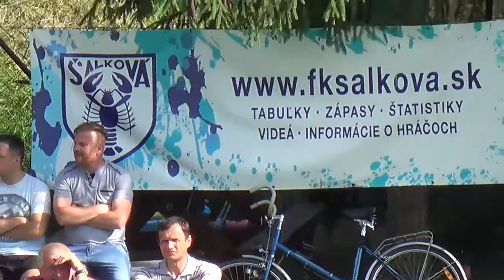1.polčas, FK Šalková - Jupie Podlavice Badín, 11.6.2017, 17:00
FK Šalková – Jupie Podlavice Badín 5:0 (0:0)

Góly: 50′ Pa. Dobrík 1:0, 53′ J. Chovanec 2:0, 74′ M. Rusnák 3:0, 81′ M. Debnár 4:0, 88′ M. Baláž 5:0.

Žlté karty: 35′ M. Mesík – 59′ M. Giertl.

FK Šalková: D. Vernarský – M. Mesík, A. Hroš, Pa. Dobrík – M. Zimnikoval (60′ M. Baláž), M. Libič, T. Mikulec, M. Rusnák – M. Debnár, J. Chovanec (C), Z. Vučković (78′ L. Palovič).

Badín: R. Jančiar – M. Giertl, V. Giertl, A. Praženica, T. Hlavatý (78′ D. Škubák) – O. Ďurta, J. Veselovský (54′ P. Vinarčík), M. Konder, J. Žiak, L. Pšida (C) – F. Samson.

Rozhodcovia: J. Žeriava – M. Botka, J. Ploštica.

Počet divákov: 200.